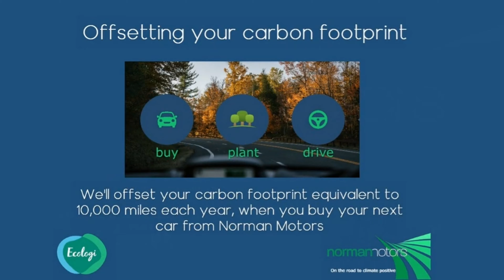Jaguar XF R-Sport 2.0i Sportbrake offered by Norman Motors, Dorset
Make & Model : Jaguar XF R-Sport 2.0i Sportbrake
Location details
Bournemouth Dealership
214-222 Wallisdown Road,
Bournemouth, Dorset,
BH10 4HZ

Poole Dealership
266 Bournemouth Road,
Poole, Dorset,
BH14 9AN